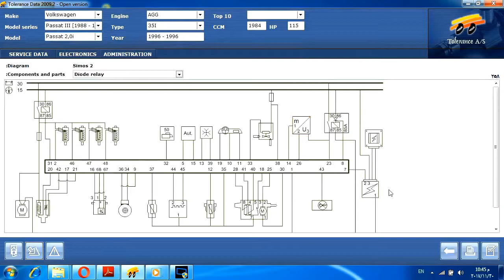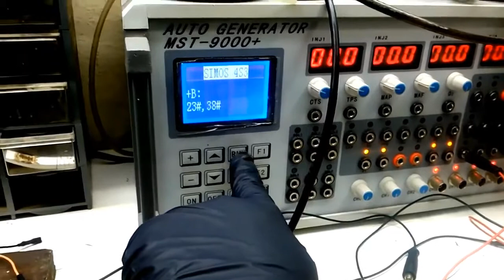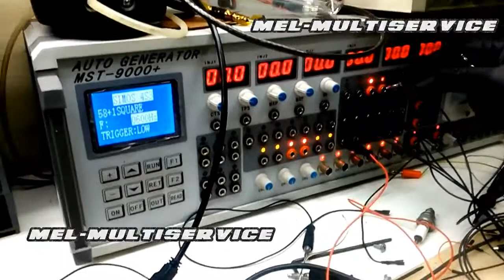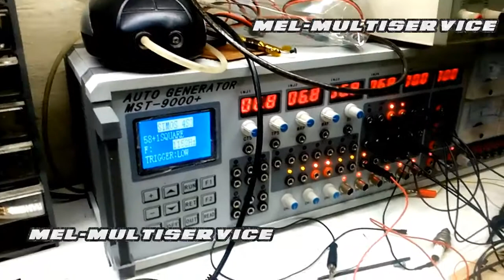simens simos 1 passat ecu connect emulator and run - ecu repair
كيفية كسر حماية ايموبليزر بسات موديل 2001
simens simos 1 passat ecu connect emulator and run
ecu
ecu repair
immo off
imo off
immo bypass
تصليح كومبيوتر السيارات  عقل السيارة  صيانة كومبيوتر السيارة وحدة السيطرة الالكترونية  ECU  PCM  ECM
صيانة عقل السيارة

service provider of ecm repair training course
melmultiservice
صيانة كونترول السيارة
صيانة كونترول المحرك